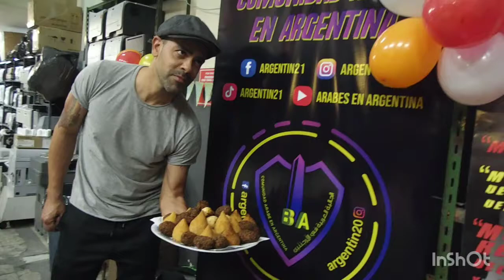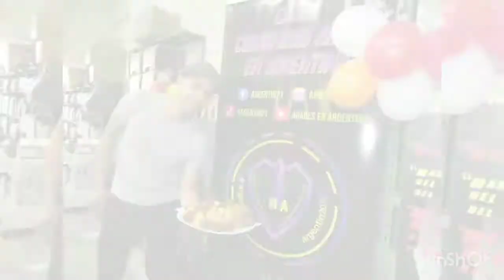feliz cumpleaños Julieta عيد ميلاد سعيد خوليتا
اجمل واروع حفلات اعياد الميلاد التي تقوم بتغطيها قناة الجالية العربية للاطفال والرعاية والاهتمام من قبل إدارة الجالية العربية جميع الحفلات العائلية واعياد الميلاد والتخرج والخطوبة والزواج تكون معكم دائما قناة الجالية العربية في الأرجنتين مجانااا لا تترد وراسلنا سوف نكون مع الجميع أنها الأرجنتين أنها بيونيس ايريس أنها جنة الله على الأرض انظر بعينك وارحم بقلبك